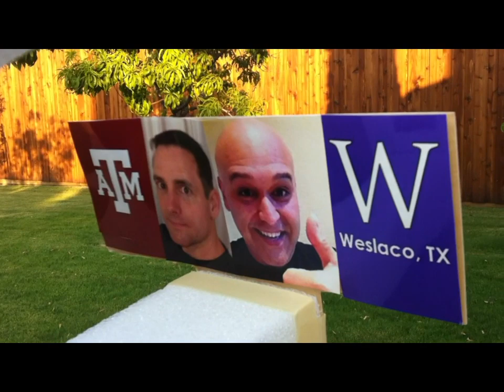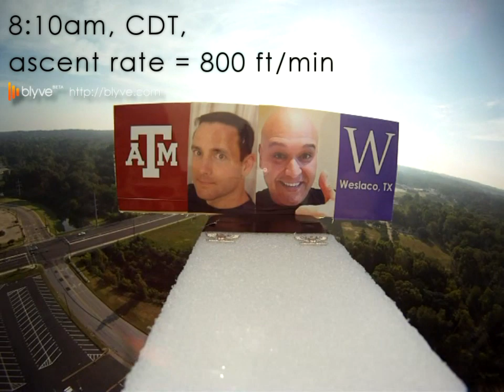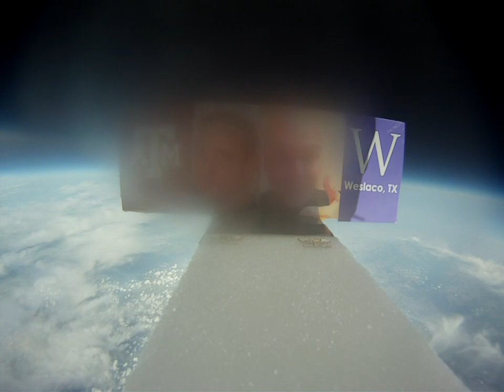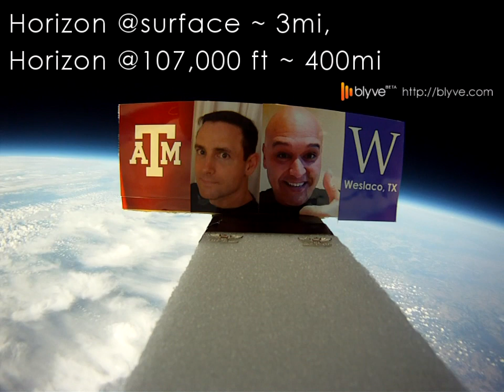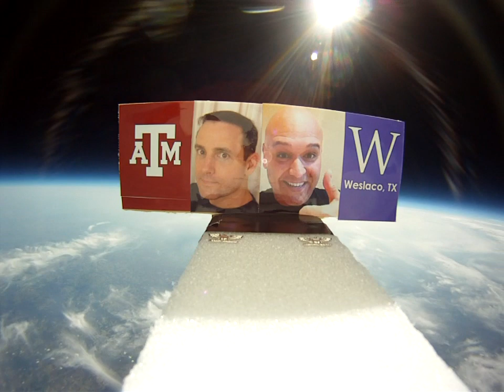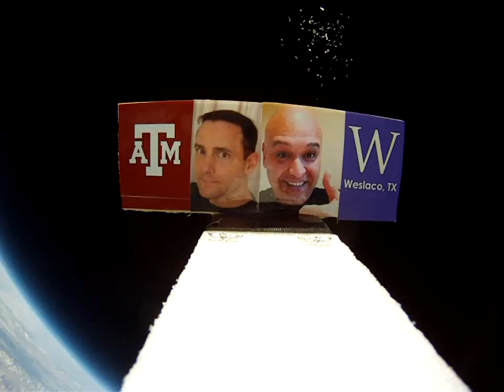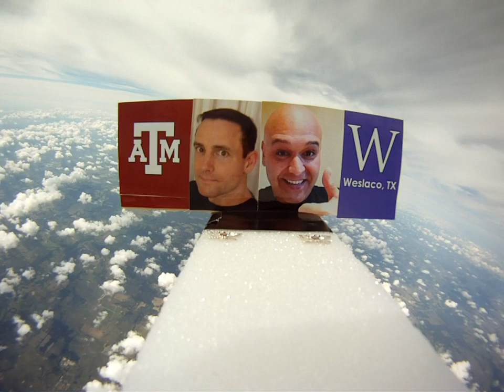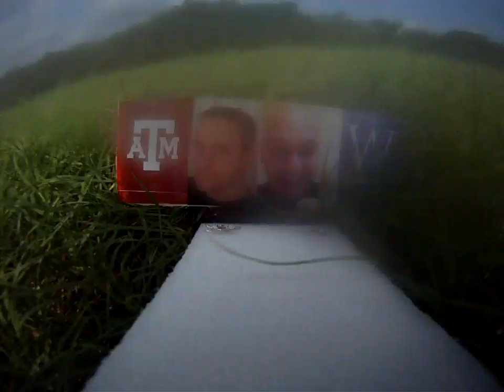(clean) Weather balloon goes to 107,000 ft space east of Dallas Fort Worth Texas with GoPro camera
Texas A&M and Weslaco HS alumni Erich and Rich with their buddy Jason construct a simple spacecraft to fly into near space and take video of the entire trip. Special thanks to our families for being supportive of our little adventure but especially our kids for inspiring us (thanks Isabel!)